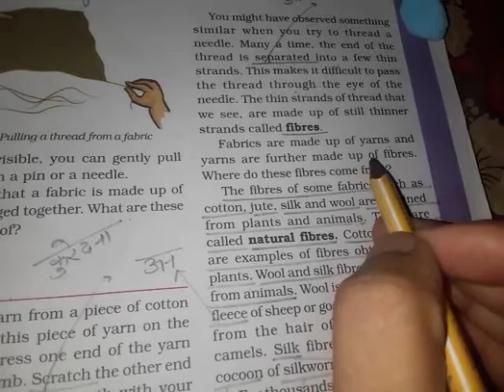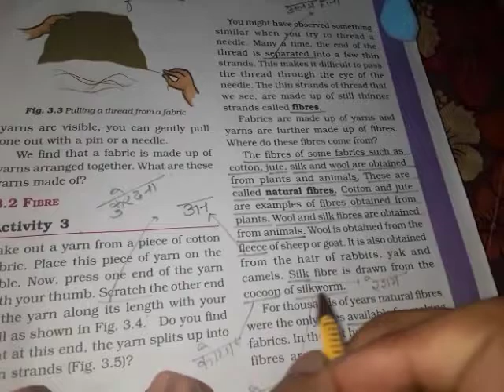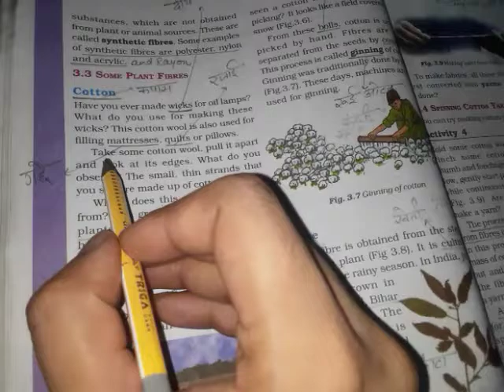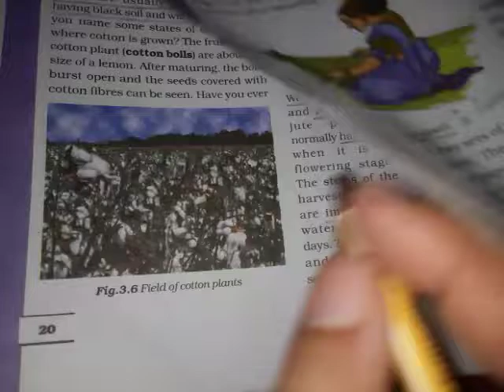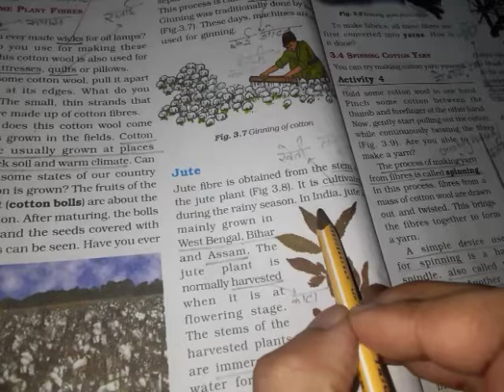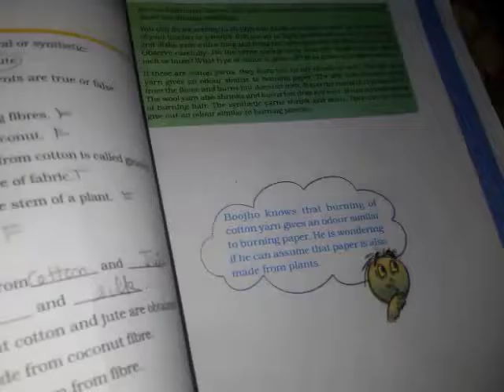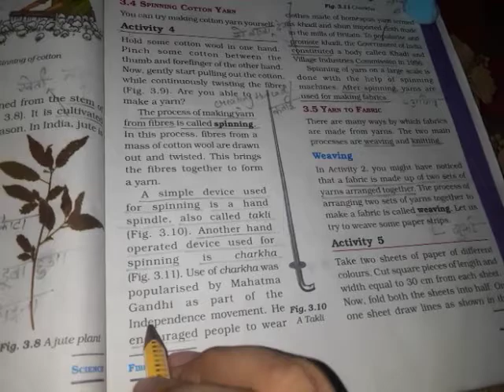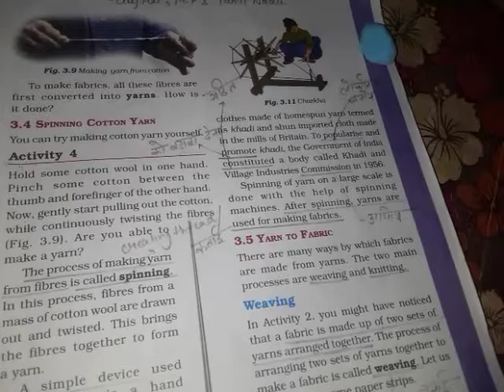Class 6 Chapter - 3 Fibre to Fabric